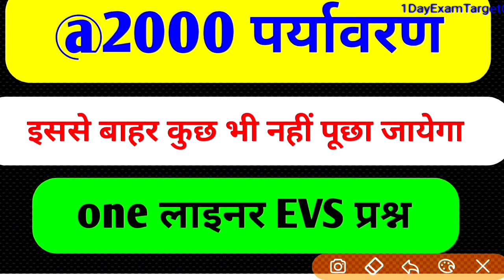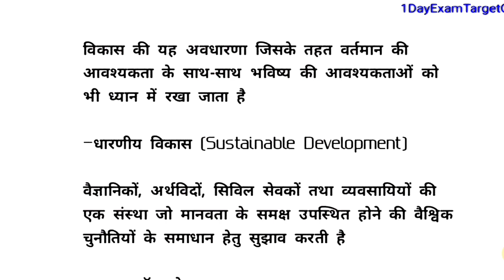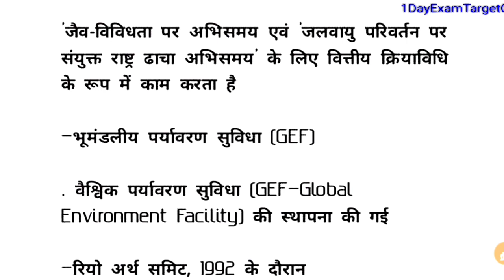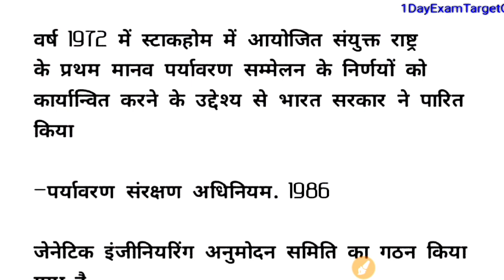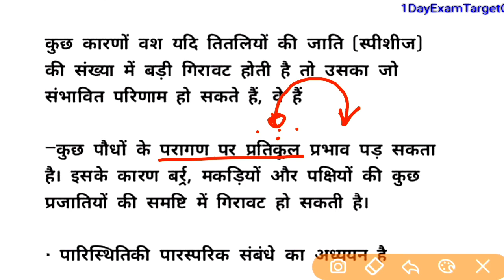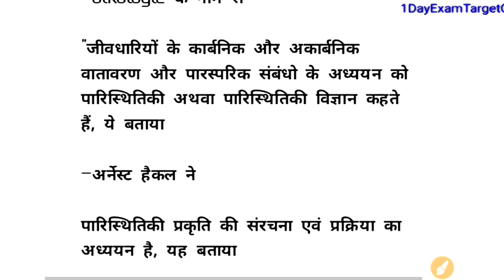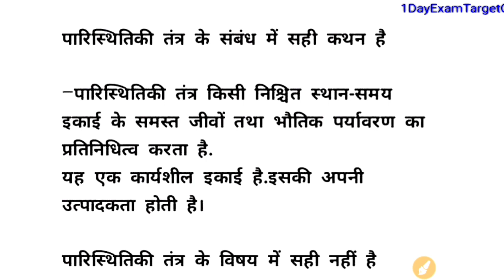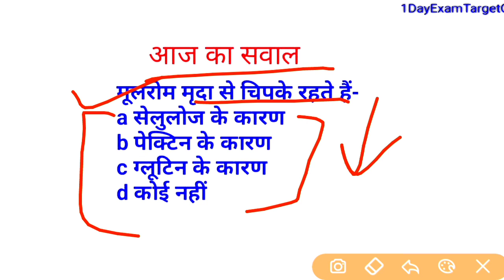2000पर्यावरण one लाइनर।।uptet-2019।।ctet-2019।।uptet evs one liner-1dayexamtarget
fnलाइनर।।uptet-2019।।ctet-2019।।uptet evs one liner-1dayexamtarget